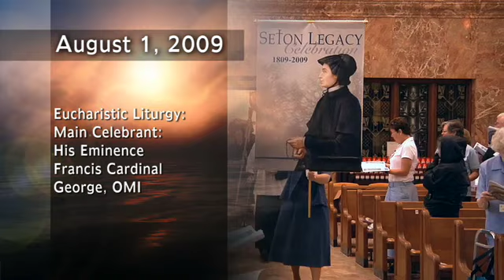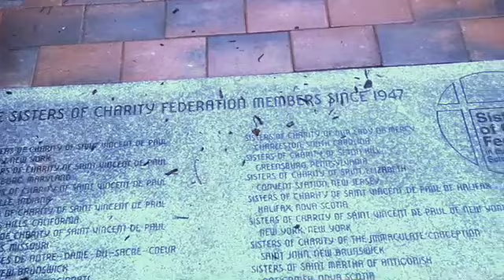Emmitsburg Bicentennial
Seton Legacy of Charity - Bicentennial Celebration